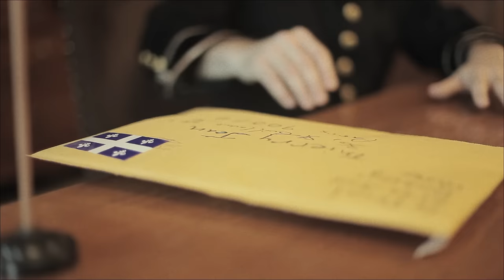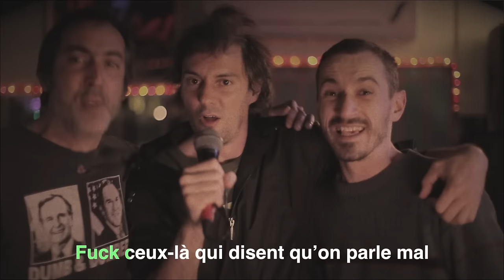Mononc' Serge - Le joual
Vidéoclip de Mononc' Serge/ Chanson tirée de l'album "Ça, c'est d'la femme!" (2011)

Réalisation: Guims et David Leblanc
Mettant en vedette: Mononc' Serge, Karl «Mumur» Duplantis, Éric «Rocky Stone» Paquette, Pierre Vaillant, Céline Cossette et Hélène Thibodeau
Équipe joualisante: Benoit Le Rouzès, Arianne Bouchard, Joannie Lafrenière, Carolyne Labranche, Alex Dostie et Pierre Brouillette H.

Merci au bar L'Astral 2000 et à la ligue de lutte CTW.